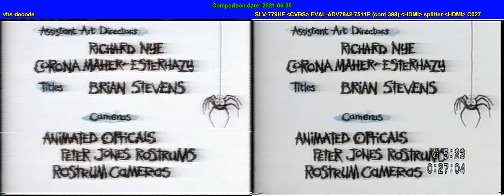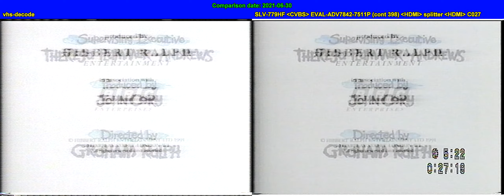vhs-decode vs ADV7842: Overly-bright white background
Clip from a VHS labelled "1998-11 Bradley's Newest Tape". YTV airing: the end of some BBC cartoon, and the start of Sailor Moon.